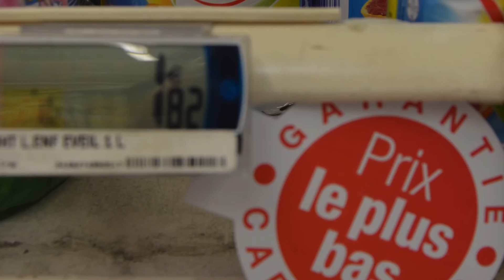Témoignage d'un producteur de lait contre Lactalis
Un éleveur laitier qui est collecté par l'entreprise Lactalis témoigne de manière anonyme sur ses conditions de vie.